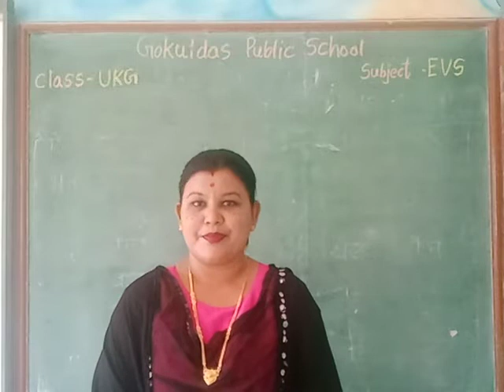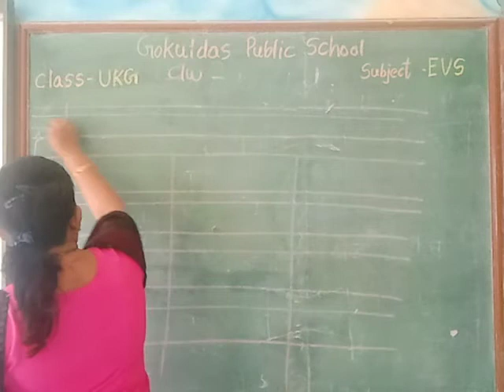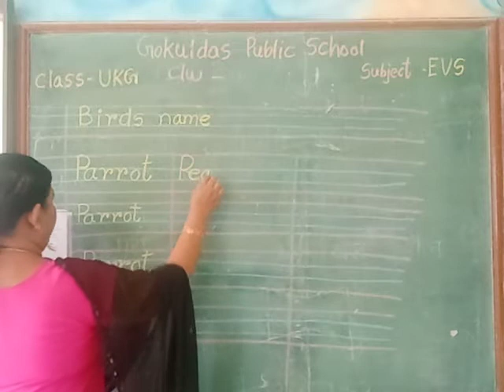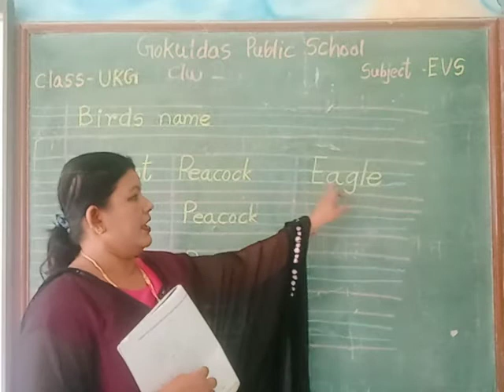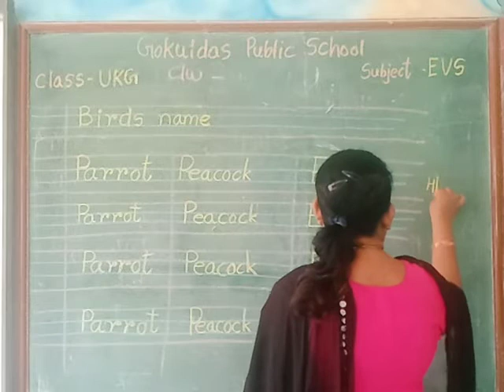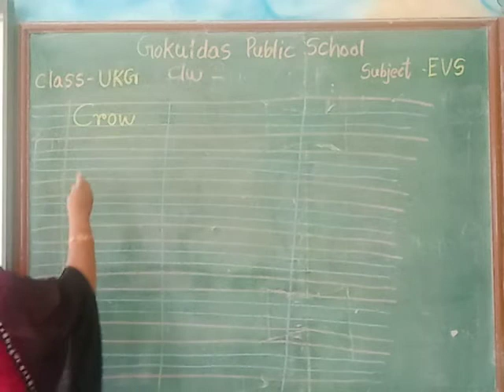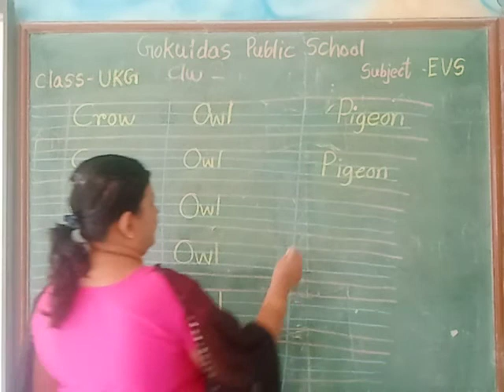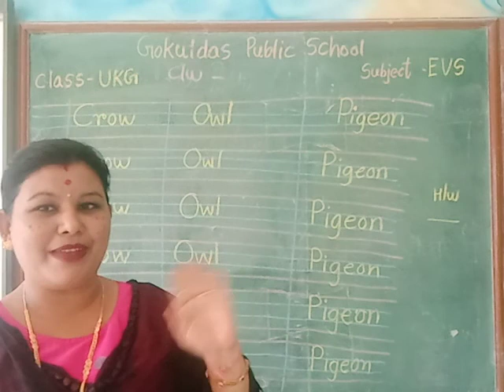UKG EVS Birds Name Writing Name RD 07 10 2021